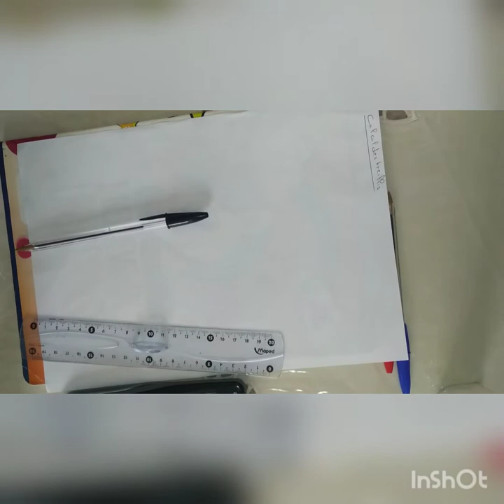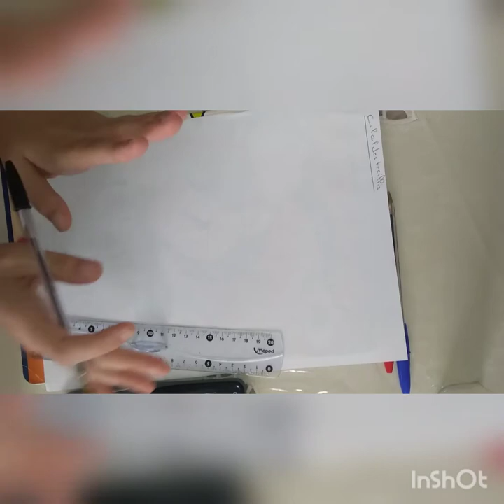cours de calcul des trellis (les contreventement)